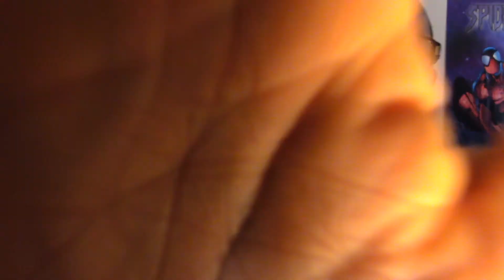Titans: S2 E5 Review: Deathstroke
Thanks